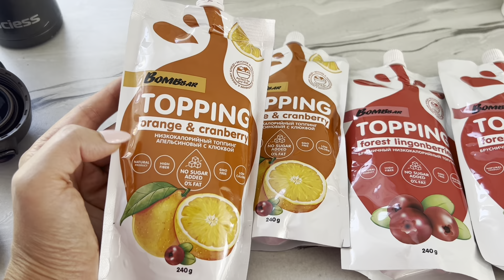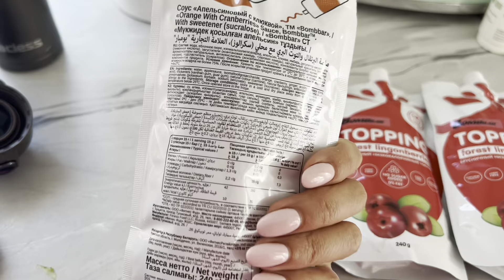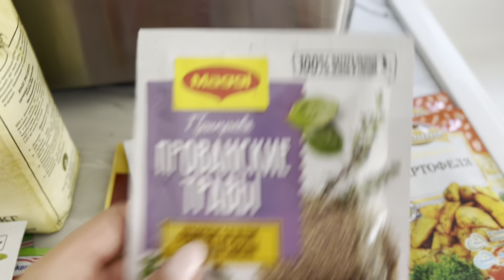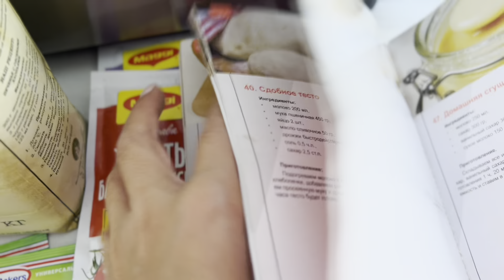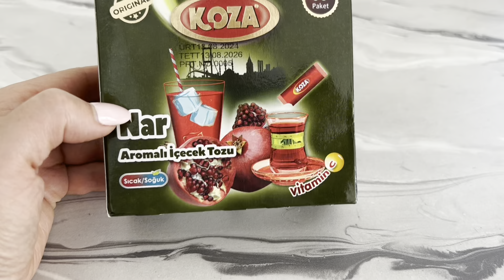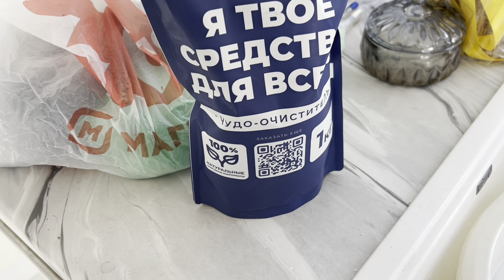У вечного огня / почистили септик/ любимые ароматы/ любимый уход за лицом/осень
Сайт рандеву

10% на все (от 2500₽), суммируется со всеми скидками и акциями

ТЕЛЕГРАММ о жизни и вязании

Ссылка на канал на рутуб

Яндекс дзен